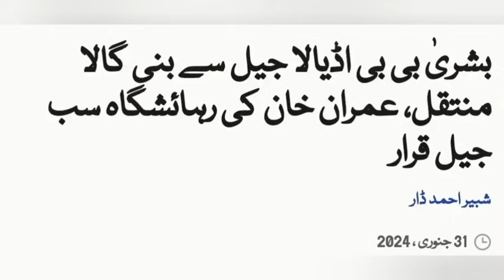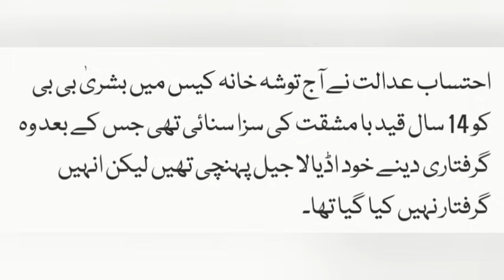News 31 Jan, 2024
News from Khurram@News#31#Jan#2024#